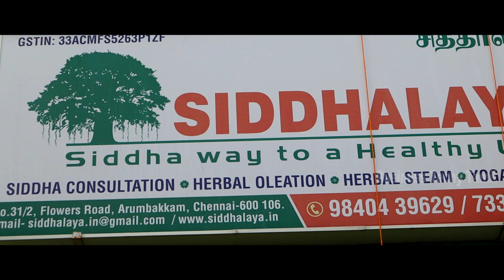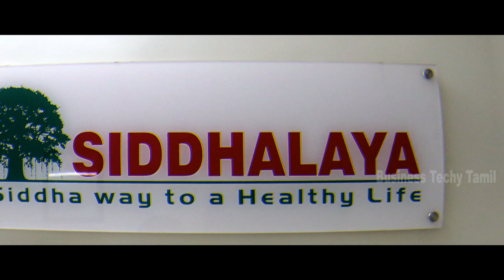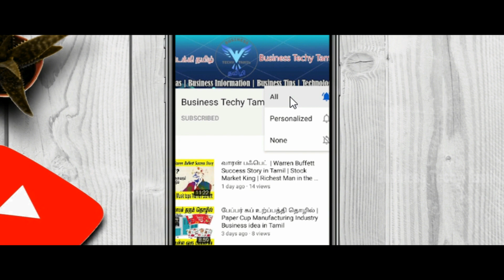Siddha Traditional Massage | Treatment for Cancer, Infertility and More | Business Idea in Tamil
Thokkanam Traditional Siddha Medicine

In this video, we have visited the Siddhalaya in Chennai and we have discussed the franchise opportunity in that business. And the business details with the founder.

IInd Floor, Chamiers Road, Teynampet, Chennai -18.
TamilNadu, India.

⏱️TIMESTAMPS⏱️
00:00 Start
01:21 Introduction
02:20 About Siddha
05:27  Business details
11:00 Investment details
13:43 Profit Details
14:37 Marketing Support
16:40 Conclusion

Thanks & Regards,
Venkat

This Video is Only for Educational Purpose, Kindly Make Your Own Ground Research Before Investment is a must and important, Business Techy Tamil Channel Is Not responsible For Any Kind of Profit & Loss.